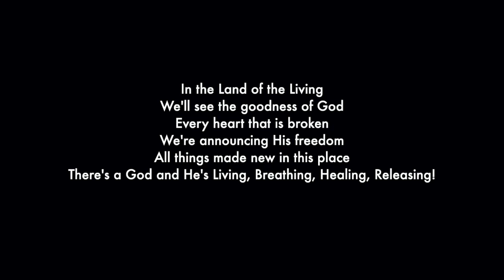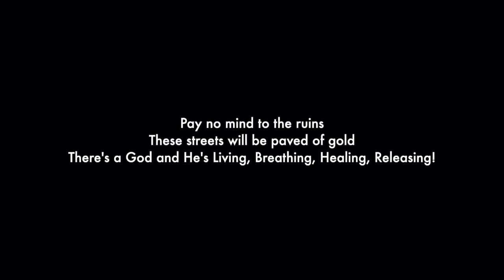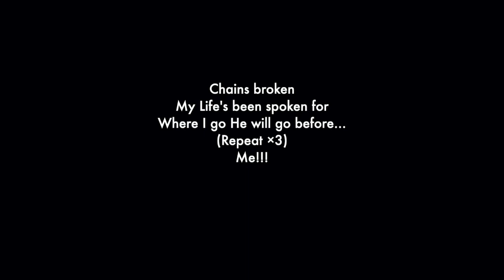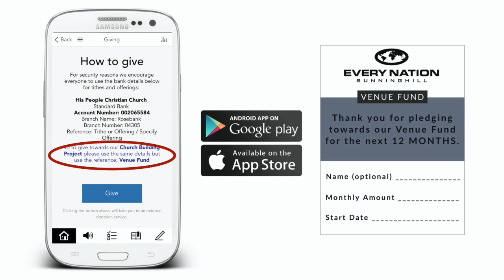Every Nation Sunninghill Online - At times like this - Can these dry bones live?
In this week's online service, Pastor Jude shares on Ezekiel 37 where God speaks through Ezekiel and breathes new life to resurrect a vast army of dry bones in the valley and how this gives us hope for restoration in our own lives in this time of crisis. We hope that you will be blessed by this message and rise in faith to possess all that God has for you through his word.